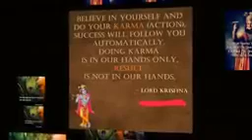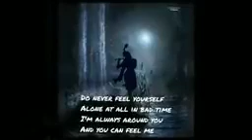MAHABHARAT SONG OFFICIAL || SAD VERSION SONG || MAHABHARATA KRISHNA SONG